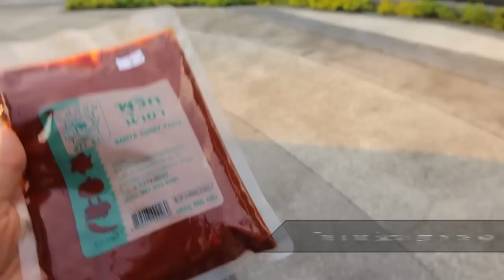EXPATS LIVING IN THAILAND - Motorbike Training & the Spicy Wasabi Icecream (ADITL BTL EP7)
Living in Thailand can be a great place to do the things you've always dreamed of trying. Sacha has always wanted to learn to ride a motorbike with clutch and gears. So we did some bike training on our Kawasaki Victor 150. J has always said that if you can get good at riding a 2 stroke, then bigger bikes will be a lot easier to ride in the future. So after Sach has her confidence we will rent some larger bikes and go for a ride through the mountains. :-)
For now, Sacha rides us to our new local hangout Ryokan cafe and we test out some spicy Wasabi Icecream. We also explain we we always seem to be eating western food and buy some festive beverages at Destiny cafe. ;-)